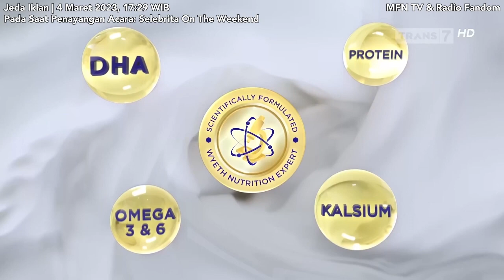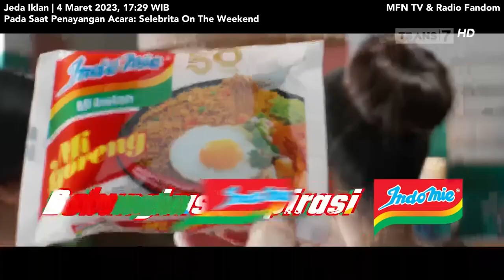Trans7 - Jeda Iklan pada saat Selebrita On The Weekend (4 Mar 2023, 17:29 WIB)